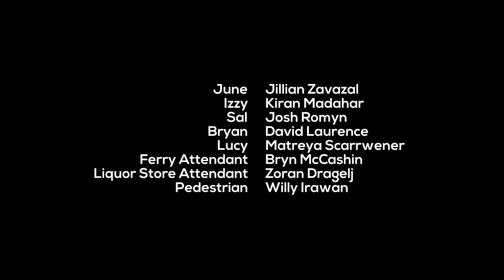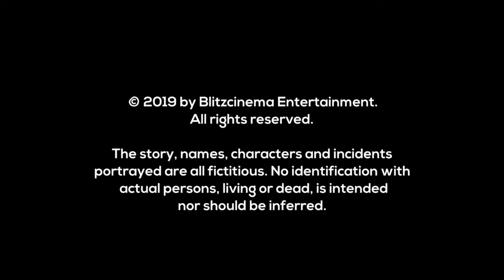Friends Like These | Free Comedy Drama Movie | Full HD | Crack Up Central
After his relationship falls apart, Sal and his two best friends decide to rent a house on the island, in an attempt to get him out of his slump. The girls' attempt to help Sal results in excessive drinking, late nights, and mild debauchery.